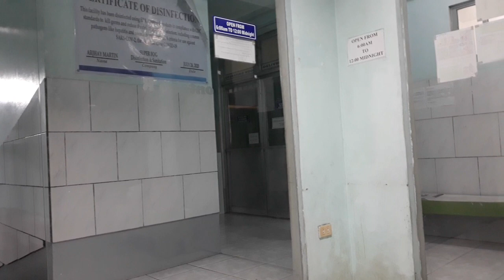Ang Pagsilang ng Aking Apo, May Nangyaring di Dapat.(Buhay Pinas)vacation2023